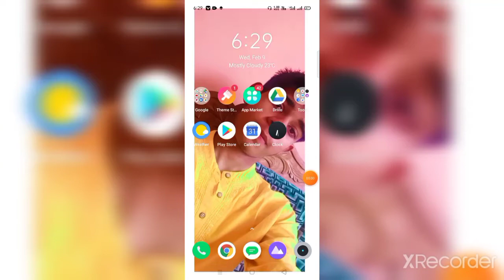10k Subscribers in just 1 Days || How I Increased 4x Subscribers on YouTube in 2022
10k Subscribers in just 1 Days || How I Increased 4x Subscribers on YouTube in 2022

{3}how to increase subscribers, how to increase subscribers on youtube channel malayalam
{4}how to increase subscribers on youtube, how to increase subscribers on telegram channel

viral shorts video 2021
How to Viral Short Video
how to viral youtube short video 2021
Youtube shorts
how to grow freefire channel
gaming channel grow kaise kare
gaming channel par views kaise laye
ajju bhai freefire gaming channel tips
amit bhai freefire gaming channel tips
how to find topic for gaming channels
grow gaming channel with zero views